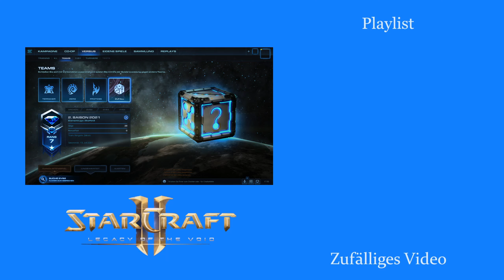Formation aufgelöst - Starcraft 2: Legacy of the Void 2v2 [Deutsch | German]